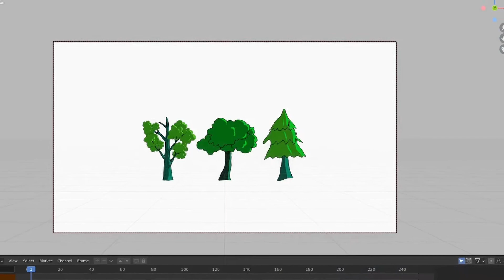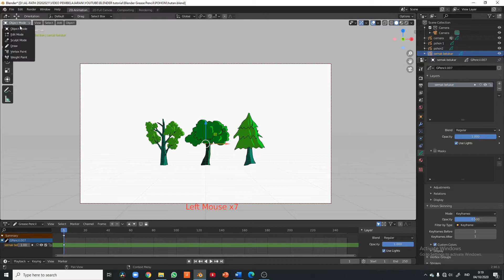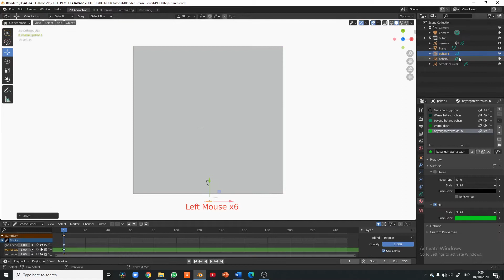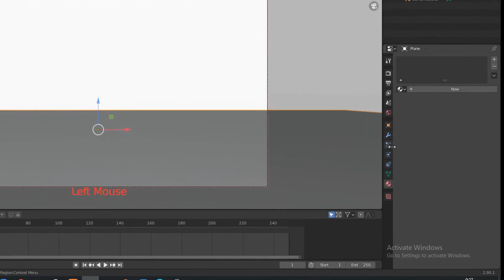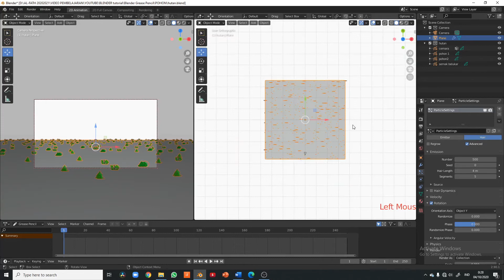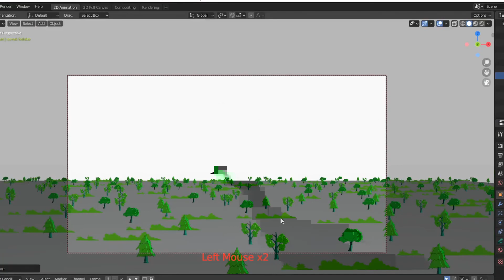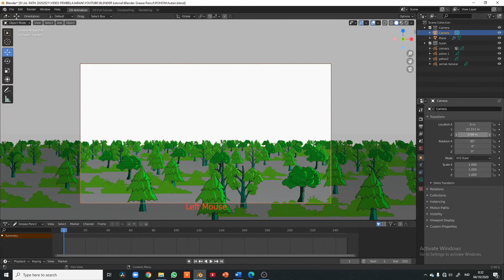HUTAN | Particle System in Blender | Indonesia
Konten Materi:
0:00 - Intro
0:35 Add 'Grease Pencil.'
1:55 Add Collection
3:11 Particle Properties for Grease Pencil
6:18 Hasil